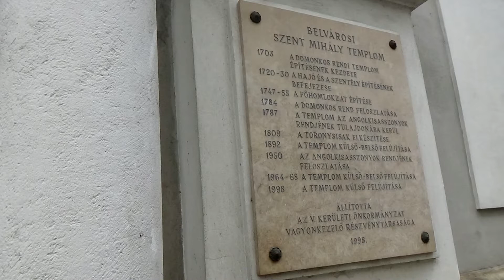Budapest V.kerület(H) A Váci utcai Szent Mihály templom harangja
Köszönet az engedélyért:Balogh Péter atyának.